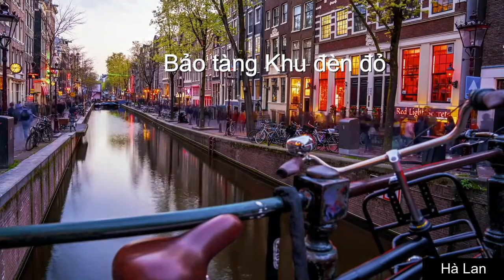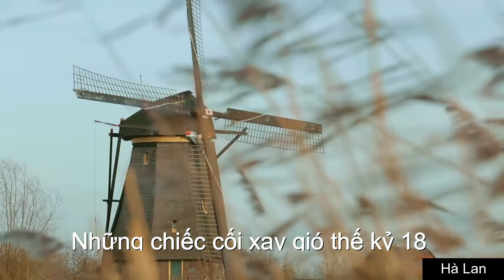10 thành phố đẹp nhất Hà lan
Thành phố đẹp nhất Hà lan